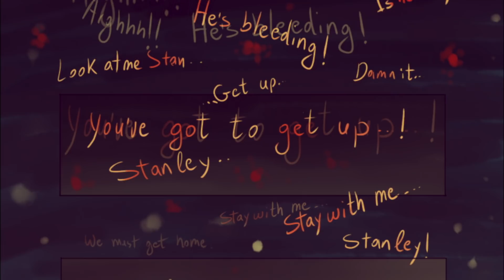Gravity Falls: Smooth Sailing